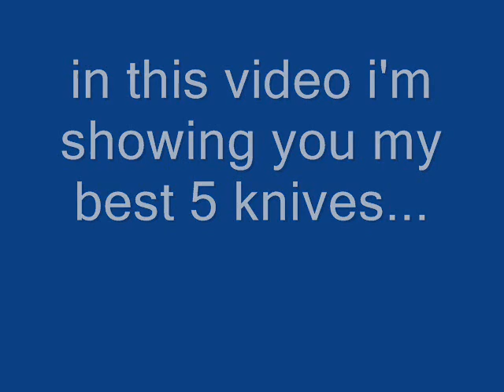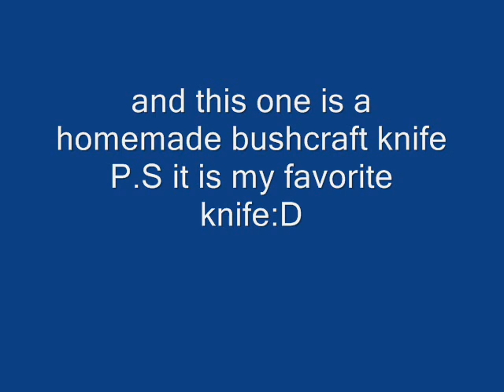knife collection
in this video i'm showing you 5 very good knives dont forget to visit my fb